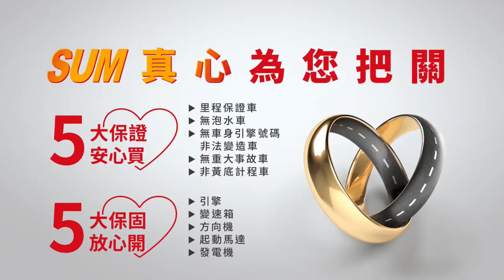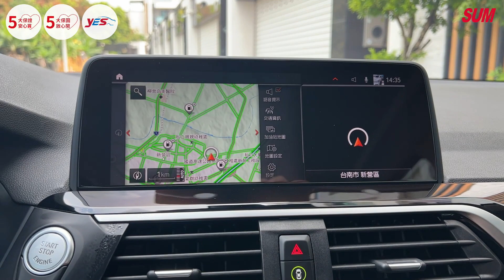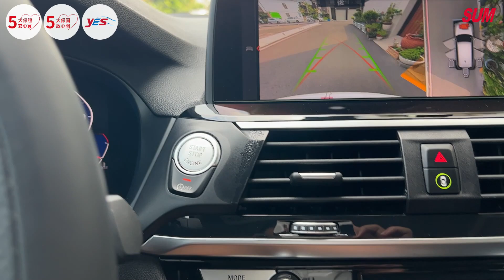【SUM中古車】BMW X3 G01 2020年|一手車 渦輪增壓 晶片系統 免鑰匙 按鈕式發車 定速 車前距雷達 倒車顯影 環景 自動停車 盲點偵測 怠速熄火 斜坡起步 方向盤快控|台南市 台新汽車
車輛資訊：BMW X3 G01 2020年
車輛售價：143.8萬
車商地址：臺南市新營區復興路507號